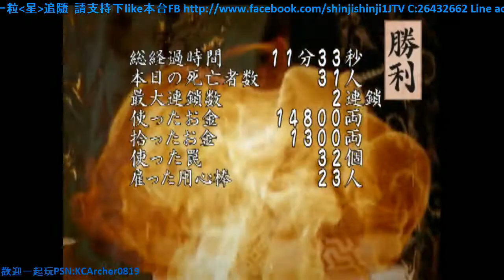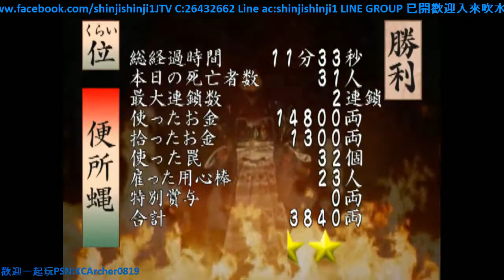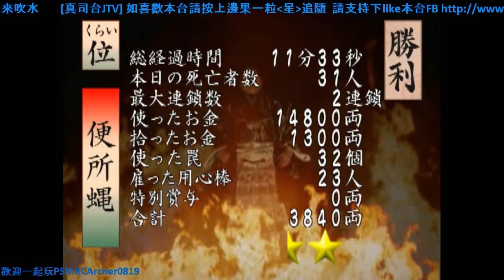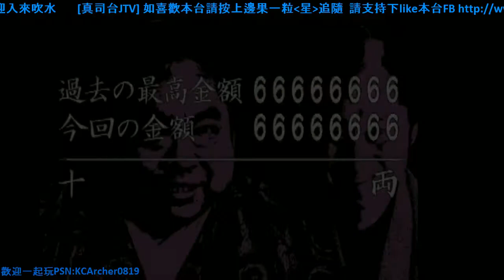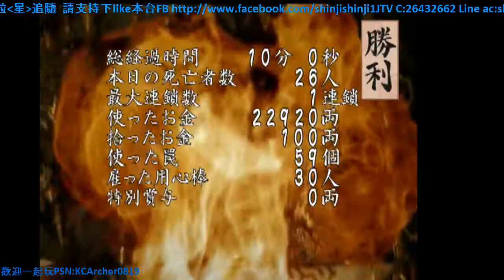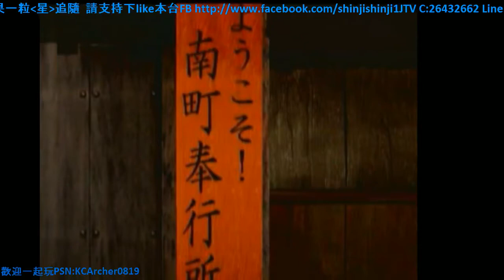[真司JTV 播歌+吹水＋打機]真司做貪官玩囡囡同英雄